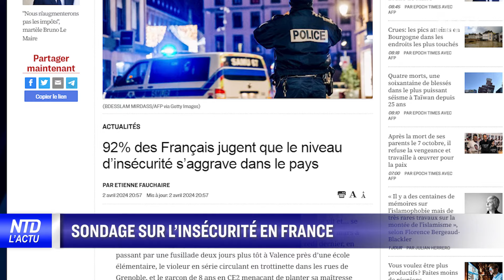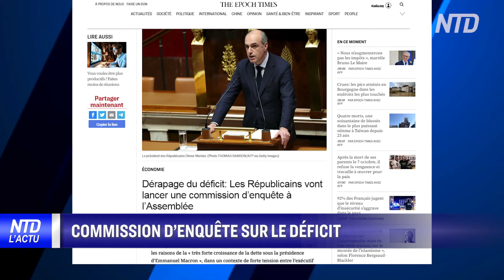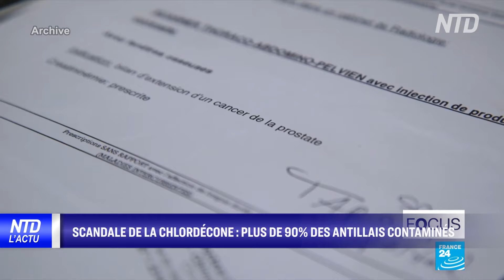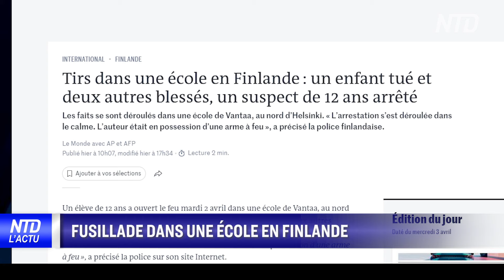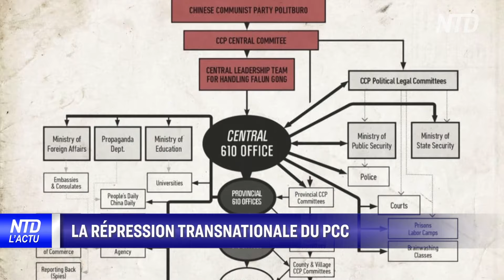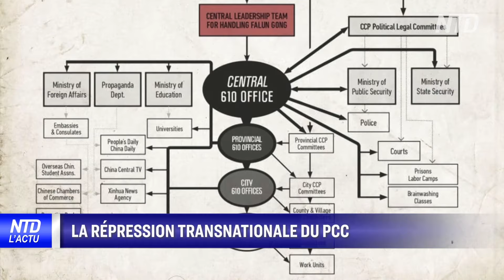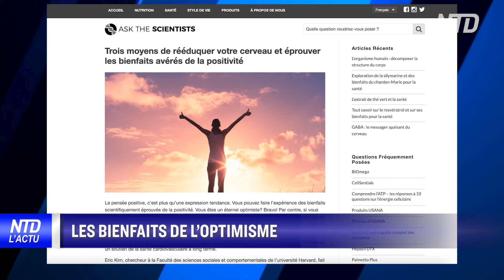Chlordécone : un projet de loi sur un scandale d’état ; Manifestations contre Netanyahu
00:00 NTD l’Actu 03/04/2024
00:39 Texte du gouvernement sur l’agriculture
01:10 Sondage sur l’insécurité en France
01:37 Manifestations des professeurs
01:58 Commission d’enquête sur le déficit
02:20 Antony Blinken en visite à Paris
02:54 Chlordécone : un projet de loi sur un scandale d’état
06:47 Tremblement de terre à Taïwan
07:06 Humanitaires tués à Gaza : la déclaration d’Israël
07:37 Grandes manifestations contre Netanyahu
08:08 Fusillade dans une école en Finlande
08:34 Kiev attaque un site industriel au Tatarstan
08:59 La répression transnationale du PCC
11:15 Un clandestin arrêté pour avoir pénétré dans une base
11:51 Les bienfaits de l’optimisme